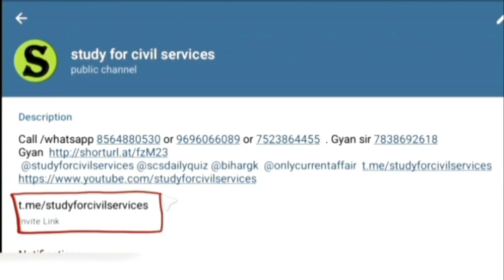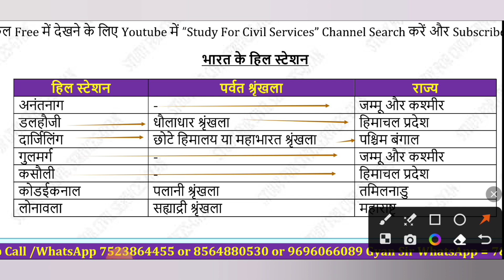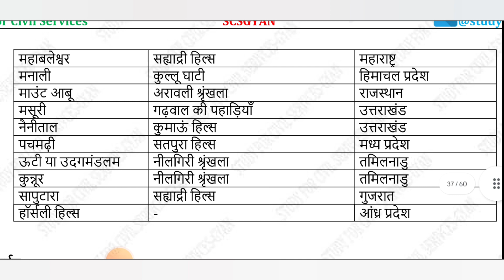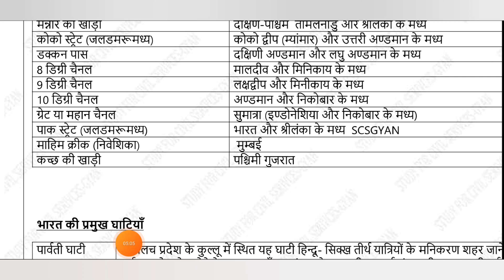Listing World & Indian Geography Class -47 || For PCS RO ARO And BEO